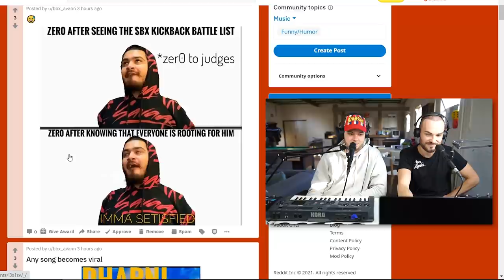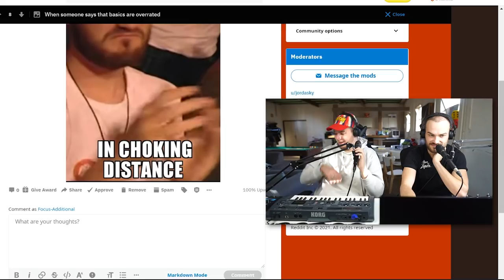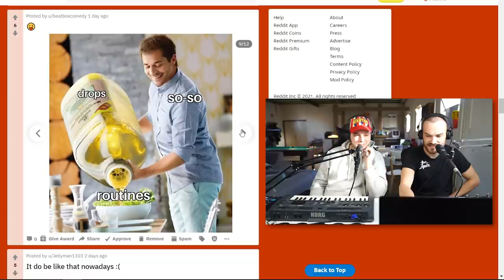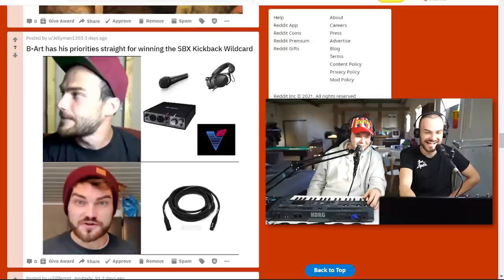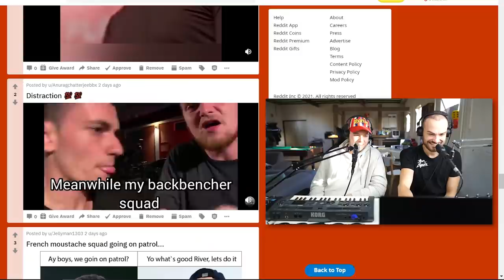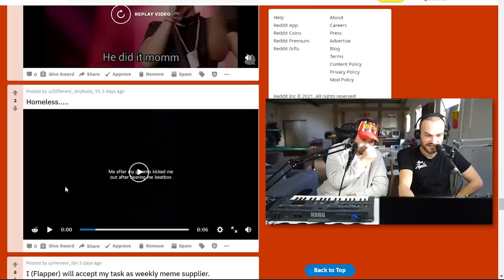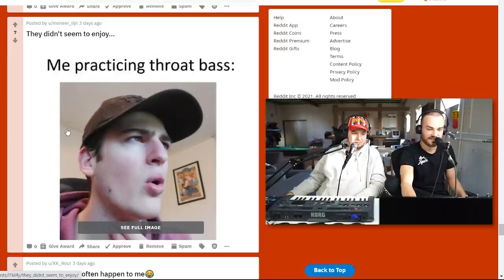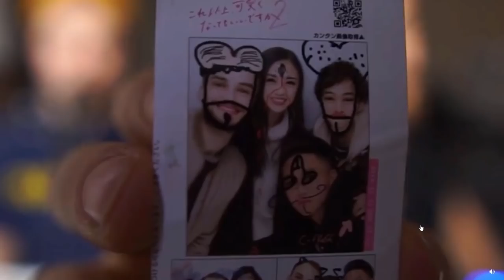Meme Monday Ep.3 | Reacting to YOUR BEATBOX Memes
🥇 Dutch beatbox champion
🏆 Vice world beatbox champion
Performances or Workshops?